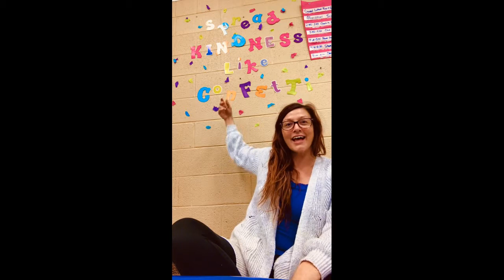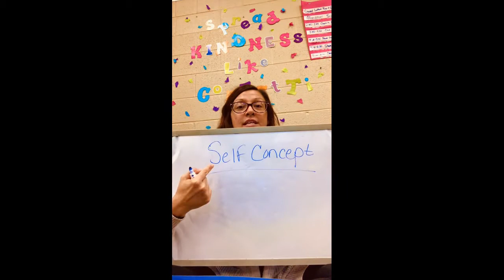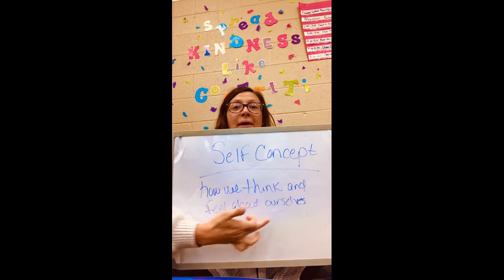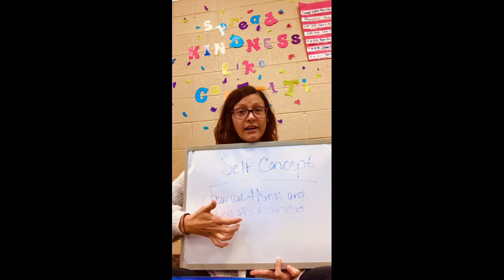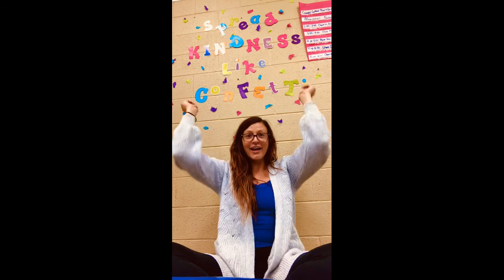Positive Action: Positive Self Concept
Miss Ashley teaches club members about positive self-concept and how to love the parts of you that are different, because they make you special.